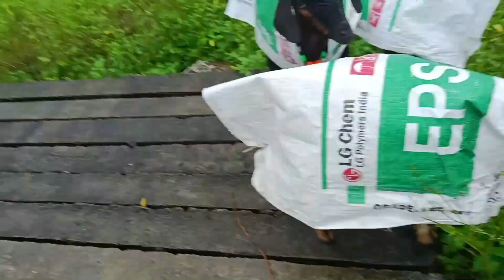Raincoat make for a Goat l Aadu 🐐 | Coat | Rainy season |North East Monsoon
Hi friends welcome to sumat badi lifestyle  .
     This video is dedicated for you about the mind relaxation  only. In rainy season how is affected  the animals like goat 🐐. how to  make a rain coat
for  animals by a owner. how is maintain a domestic animals .these  are the
question  faced by a owners of all domestic animals.

so friends watch this video and enjoy. Give me a support .